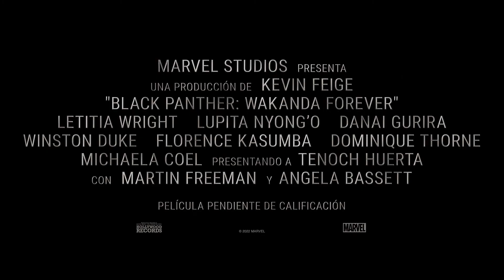Tráiler de Black Panther: Wakanda forever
Tráiler de Black Panther: Wakanda forever, la nueva película de Marvel y que será el último título de la Fase 4 del Universo Cinematográfico de Marvel. La reina Ramonda (Angela Bassett), Shuri (Letitia Wright), M'Baku (Winston Duke), Okoye (Danai Gurira) y las Dora Milaje (incluyendo a Florence Kasumba), luchan por proteger su nación de las potencias mundiales que surgen tras la muerte del rey T'Challa. Mientras los wakandeses se esfuerzan por afrontar su próximo capítulo, los héroes deben unirse con la ayuda de la Perra de Guerra Nakia (Lupita Nyong'o) y Everett Ross (Martin Freeman) y crear un nuevo camino para el reino de Wakanda. Presentando a Tenoch Huerta como Namor, rey de una nación submarina oculta, la película también está protagonizada por Dominique Thorne, Michaela Coel, Mabel Cadena y Alex Livanalli.

La película tiene previsto su estreno el 11 de noviembre de 2022.